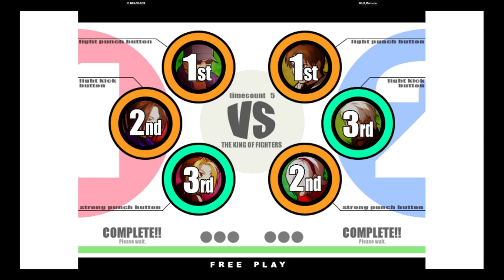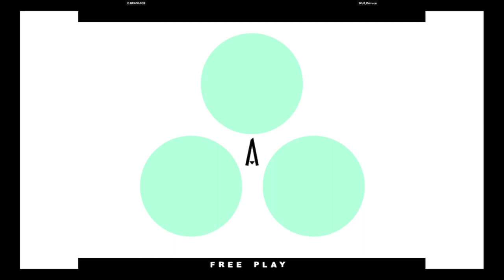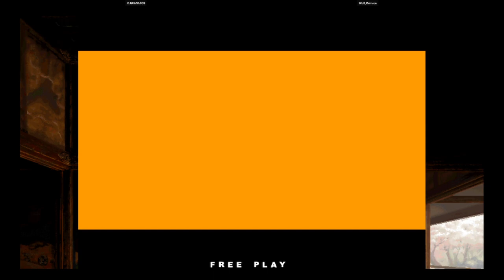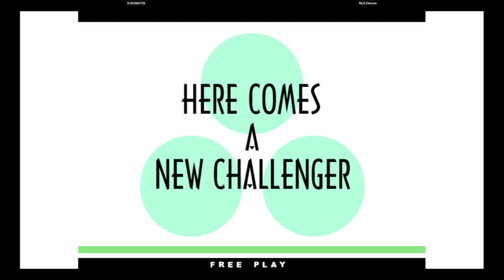KOF XI | D.GUANATOS VS Wolf_Crimson | 🇺🇸🇺🇸 Fightcade eSports